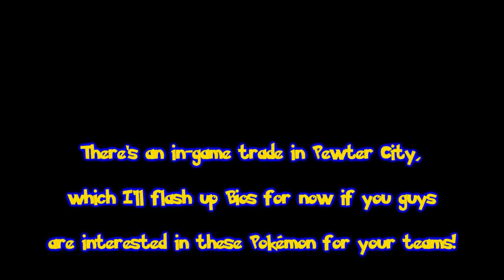Pokémon Crystal - Kanto - Part 4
We finish up all major preparations and head off to our first Gym Battle!